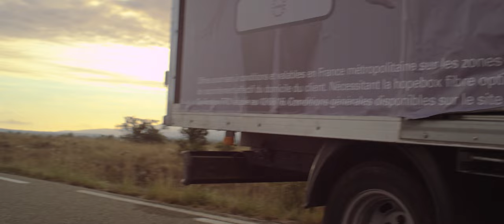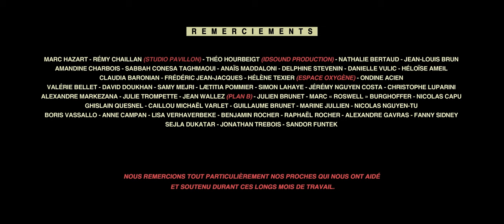HUMAINE - French Short Film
Court-métrage de Jean-Philippe & Quentin ALIX
Avec Alice DE LENCQUESAING et Bernard CAMPAN

Synopsis : Une route déserte. Un accident. Une fille attachée qui sort d'un coffre de voiture. Son agresseur inanimé... Mais toujours en vie... Quand un amour éternel est heurté par les images.